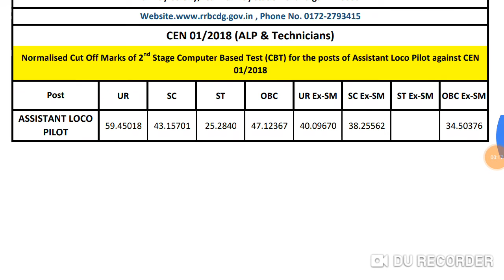Rrb alp chandigarh 2018 cutoff for all categories